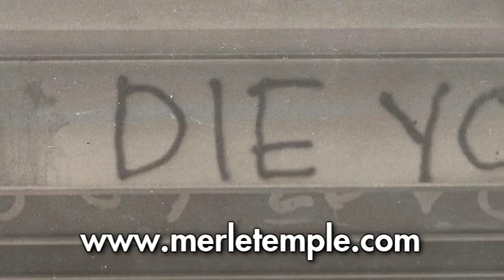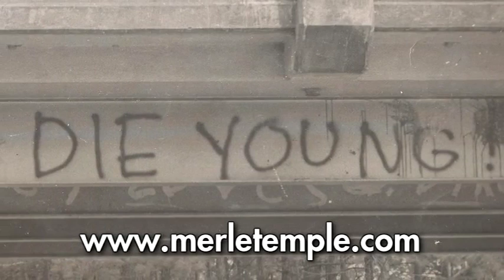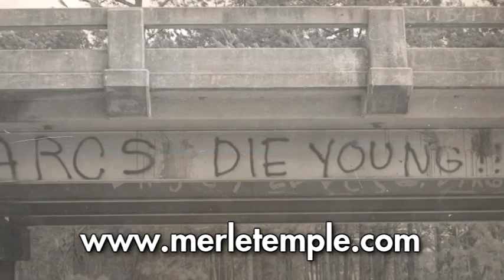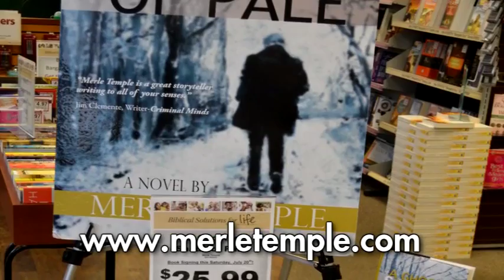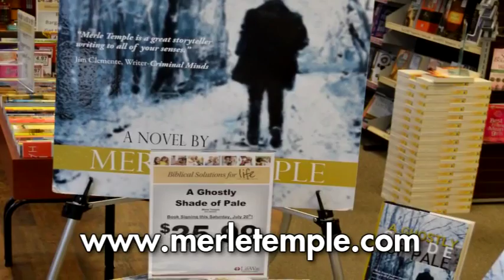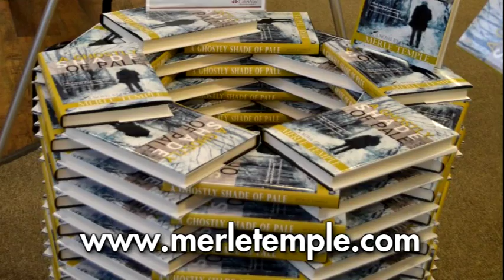Merle Temple Radio Interview, July 19, 2013, Frank Sontag Show on KKLA, Los Angeles, CA